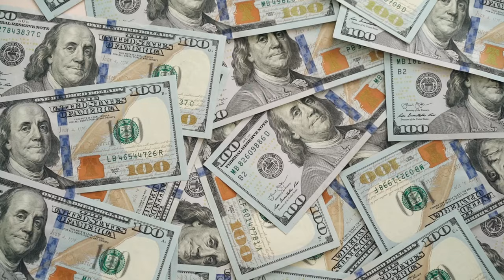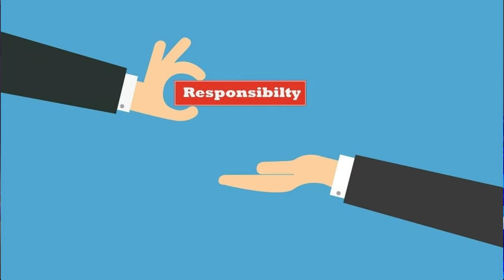How to Scale Your Business Without Being a Slave to Your Work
In this video, I'll share my personal journey of how I scaled my business without sacrificing my personal life. You'll learn tips and strategies for growing your business without being a slave to your work. Don't miss out on this valuable information that can help you achieve success on your own terms!